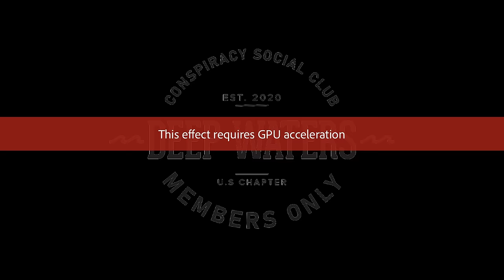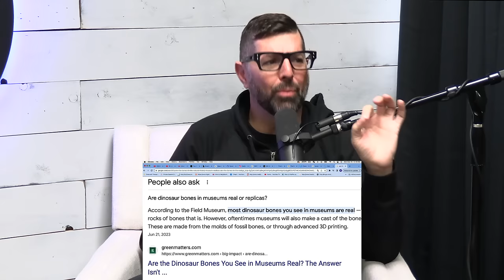There Were No Dinosaurs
Sam and Bryan are back for the final episode of the year to break down Nephilim giants, dinosaurs, good looking people, the vedanta, what George wants more than anything and more. Thank you for all the love this year. We love you guys.